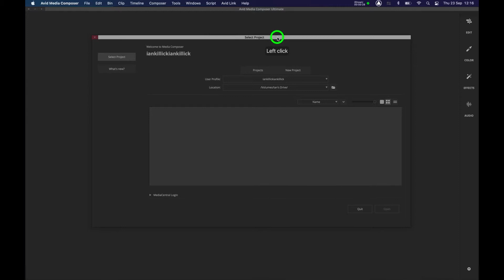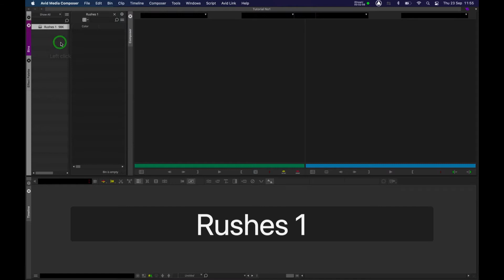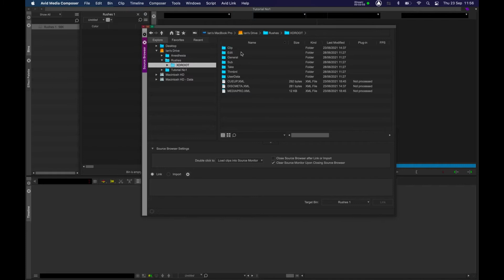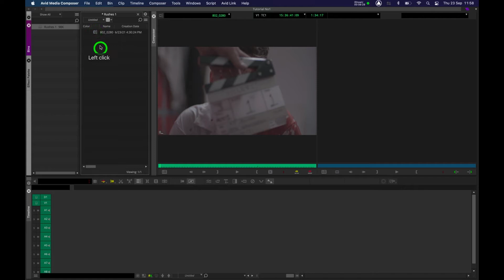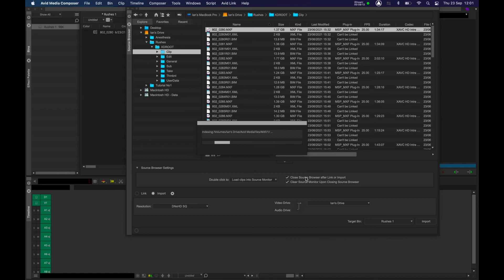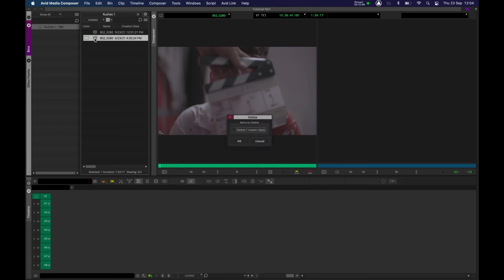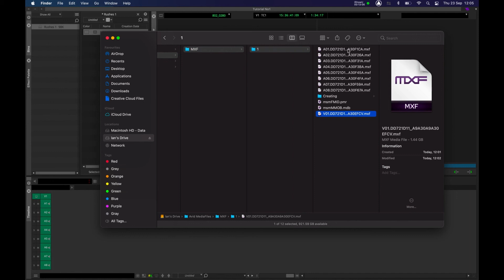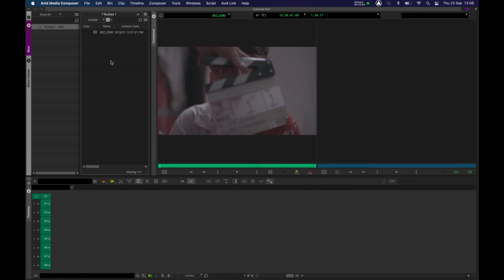Learn Avid Media Composer Fast - Tutorial 1 Project Settings and Importing Footage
A quick start guide to setting up your project and getting your footage into Avid Media Composer